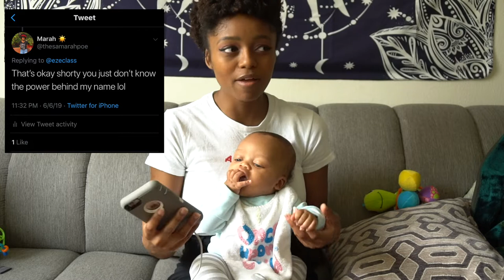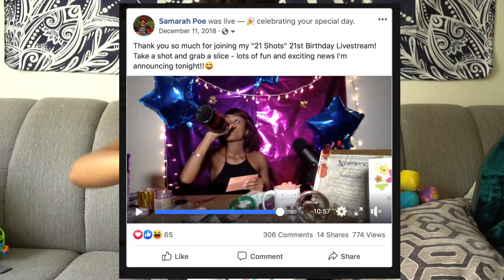Answering ALL of Your Baby Questions!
** EXPAND FOR ADDITIONAL INFO**

This video I answer all of your pregnancy and postpartum baby questions!

for all of your 3D printing wants and needs! Enter "Marah" at checkout!
Save $$$ on your RockMyBirth.com purchase with code ' BABYPOE '
Save 10% on your ShopChocoGirls.com order with code ' XOSPOE '